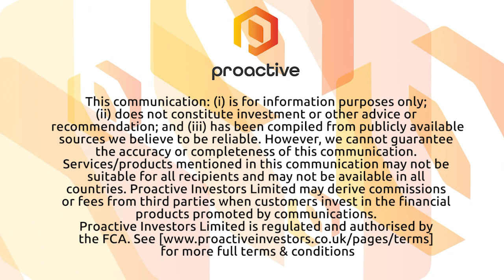United Oil & Gas positioned as 'only full life cycle E&P producer listed on AIM'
United Oil & Gas PLC's (LON:UOG) Brian Larkin explains to Proactive London's Katie Pilbeam how Rockhopper Exploration PLC (LON:RKH) sold its entire 18.3% stake in UOG to a small number of institutional investors and one private investor in a placing.

Larkin also talks about their expansion in the North Sea, picking up three discoveries and one prospect in the UK’s 32nd Licensing Round.

UOG has also completed their two drilling projects in Egypt, strengthened their board with the appointment of Ms Iman Hill and is now focused on 'developing the assets'.